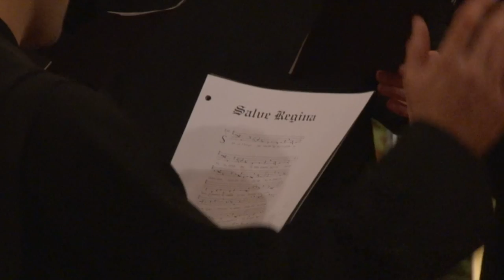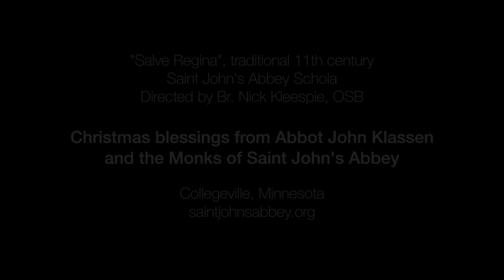Saint John's Abbey Christmas Blessing 2014